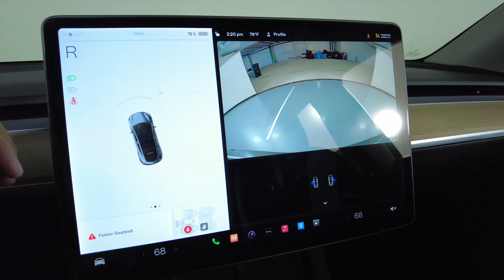3806212022 TESLA MODEL Y PERFORMANCE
7SAYGDEF2NF380621